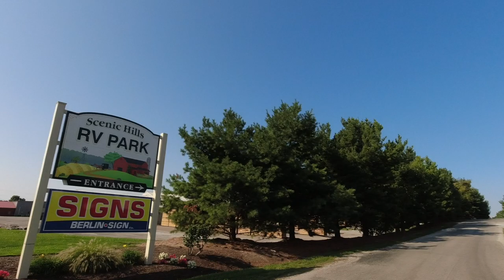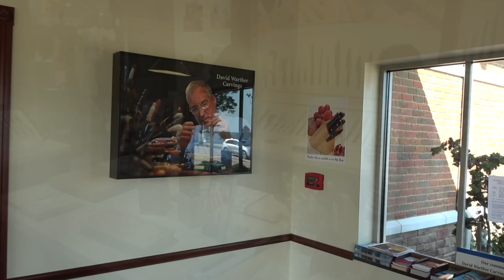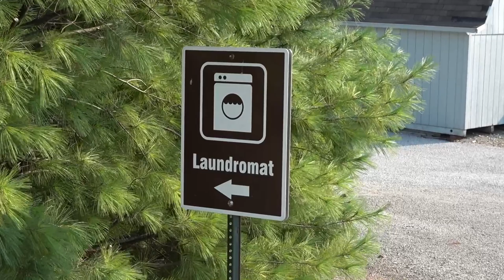Scenic Hills RV Park | Berlin Ohio | Amish Country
We headed northeast to Scenic Hills RV Park in Millersburg, Ohio. It is located in the heart of Holmes County Amish Country. The RV park is fantastic. Everything was well manicured and clean. The town of Berlin was having is Fall Festival. It was great time. We highly recommend the campground and exploring Amish country.